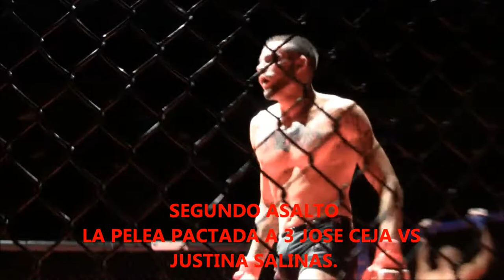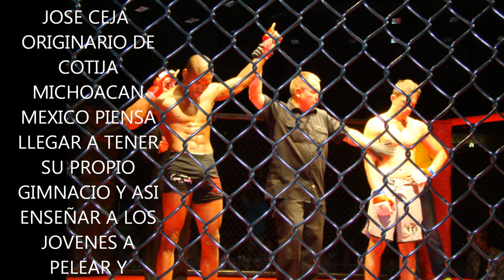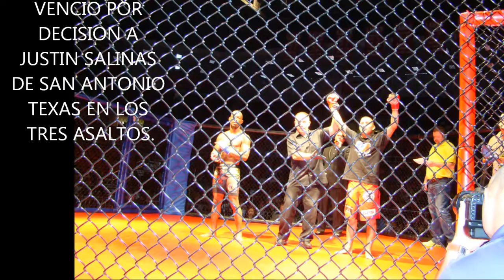JOSE CEJA PELEA EN BEAUMONT TX SIGUE INVICTO EL MICHOACANO.Lavoznews.tv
Periodico La Voz de Beaumont  EL  PELEADOR PROFESIONAL DE ARTES MARCIALES MIXTAS JOSE CEJA GANO SU TERCERA PELEA EN BEAUMONT TEXAS Y DIJO ESTAR PREPARADO PERA QUIEN LO RETE EN SU CATEGORIA, LOGRARA IMPONERSE ENTRE LOS MEJORES A NIVEL NACIONAL, ES DE COTIJA MICHOACAN MEXICO Y VIVE EN PORT ARTHUR TX.